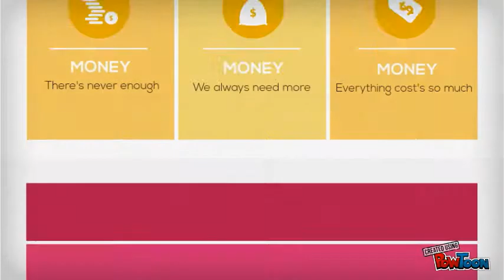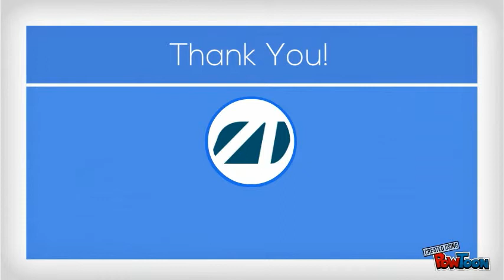Choose Coworking Space in Delhi and Serviced Office in Delhi To Save Costs | Avanta Business Centre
Looking for a new office? But worried about the high costs attached to it? We at Avanta India bring you a brand new coworking space in Delhi at a cost that is half the price of renting a traditional office space.

Our well-equipped coworking space in Delhi and serviced offices, right in the heart of New Delhi and Gurgaon provide you with every solution to start a new business, manage an existing one, or simply expand on a global level.

We have a diligent administrative and receptionist staff that takes care of all your day-to-day office needs. From setting up a new office to cutting your operation costs, our serviced offices are ideal to access all round the clock.

For more information about our coworking space in Delhi, serviced office spaces, please